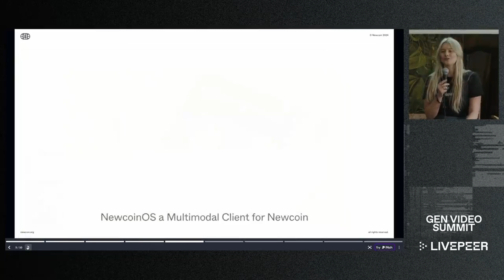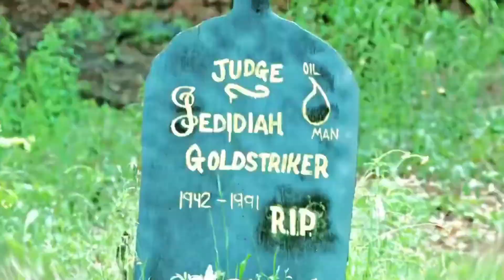How Livepeer is Revolutionizing Decentralized Video Streaming in Web3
Livepeer is a decentralized video streaming protocol built on the Ethereum blockchain that aims to revolutionize the video streaming industry. By enabling anyone to participate in video transcoding and streaming infrastructure, Livepeer significantly reduces costs while improving scalability and security. With its use of blockchain technology, Livepeer ensures transparency, censorship resistance, and a more efficient ecosystem for content creators and viewers. This innovation is paving the way for the future of decentralized video streaming, providing a powerful alternative to centralized platforms and offering new opportunities for content distribution.